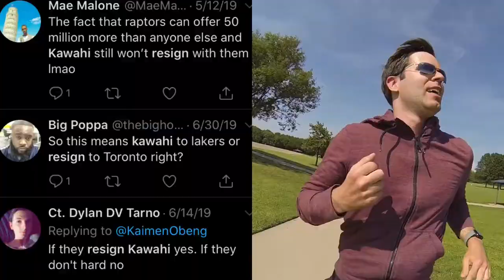Proof Sports Journalists are Hacks - RUN RANT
I can understand incorrect spelling in a tweet, but articles are going through an editor. Sports journalists are hacks.